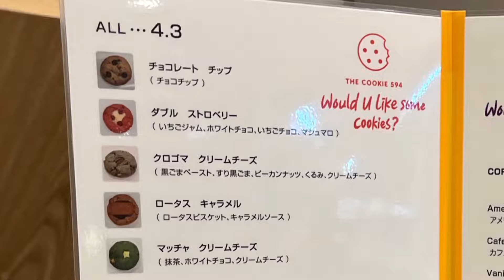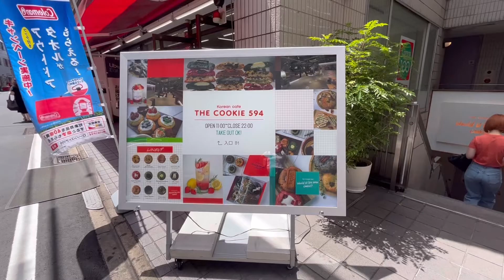【Vlog】1人で新大久保にクッキー食べに行った🍪| THE COOKIE 594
新大久保にあるTHE COOKIE 594🍪
ひとつで結構満足感あります！
でも数日経つとまた食べたいな〜てなる😂

2回行って、合計4つ食べた中での私的おすすめランキング🤣
1位　ダブルチョコレート
チョコ好きにおすすめ！
甘さもくどくなくて良かった！！！また食べたい

2位　ロータスキャラメル
ロータスビスケット好きだったら食べてほしい！
キャラメルソースが甘いからコーヒーとの相性◎

3位　抹茶クリームチーズ
抹茶感よりも甘さが強い。甘党ならいいかも！

4位　ダブルストロベリー
これも結構甘い！ほんのり苺って感じ🍓

2回とも暑い日に行って、店内涼しくて過ごしやすかった✨
広くて綺麗なのも良かったです！

TMI：この動画編集しながらずっと뉴신스ちゃんのCookieが頭の中で流れてました🤣💓💓かわいい…